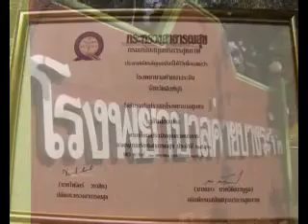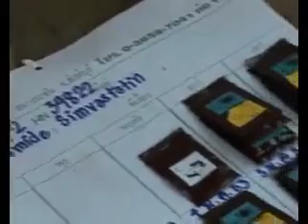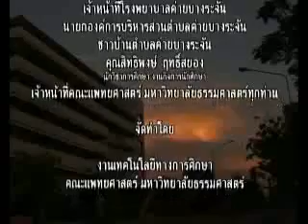สร้างคนสร้างสุขภาพ - นายแพทย์สุขสันติ พักธรรมนัก